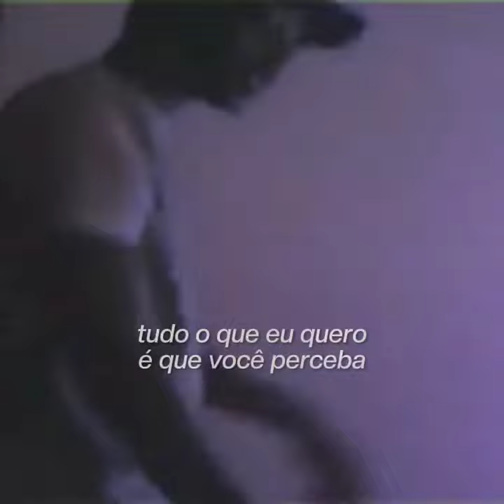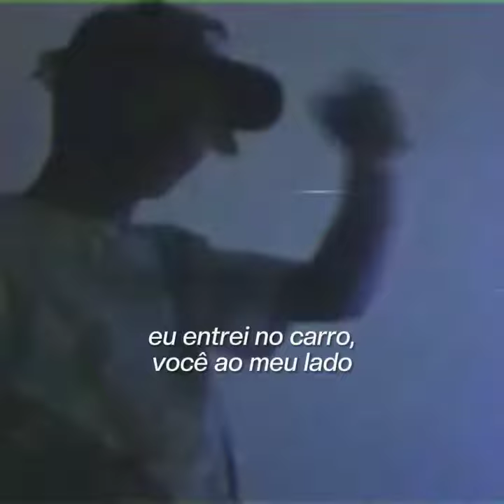Lil Tracy/Yung Bruh - TRACY! (legendado para status¿?)